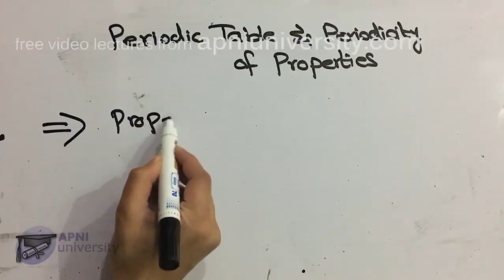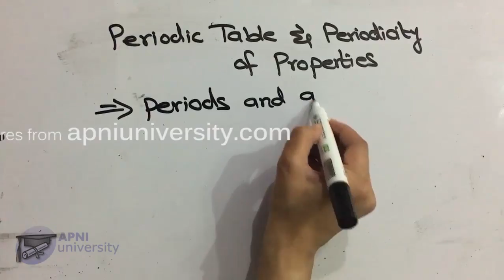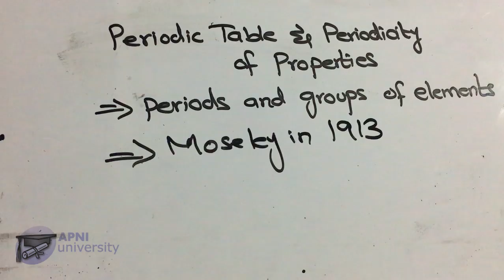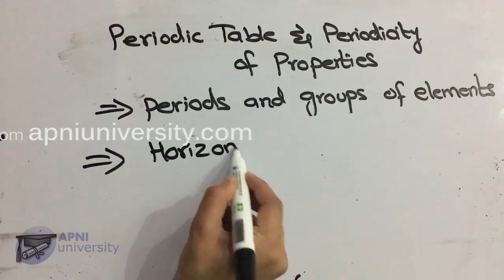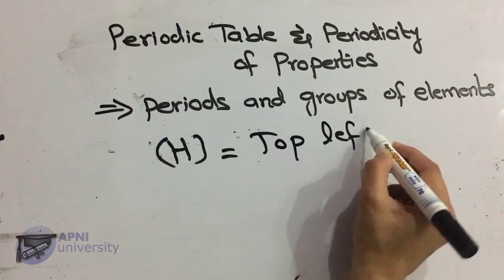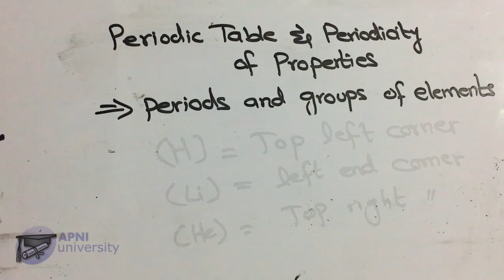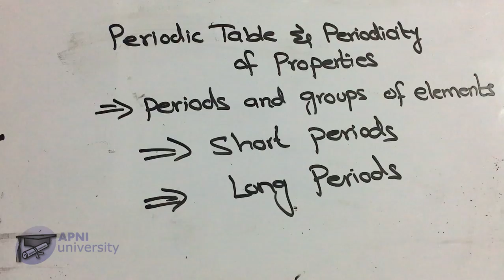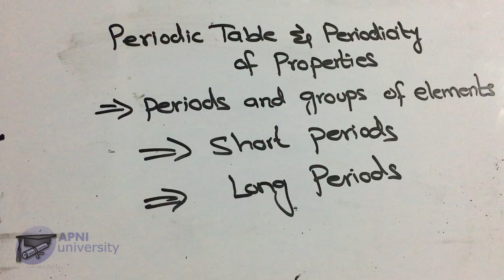Periodic Table and Periodicity of Properties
ApniUniversity.com provides free Urdu lectures for students from Pakistan.